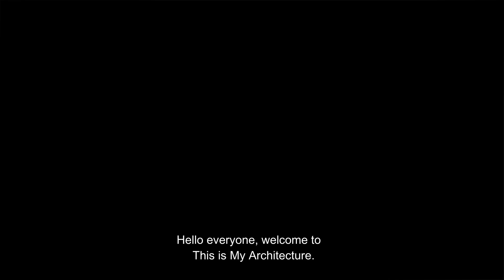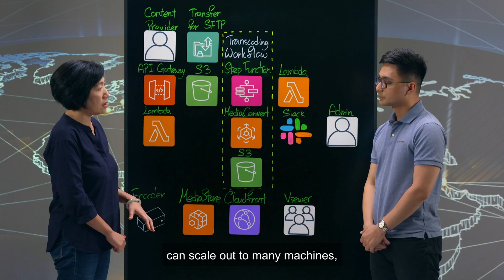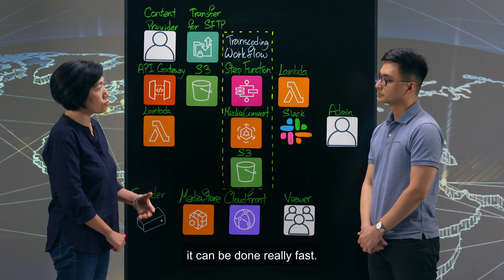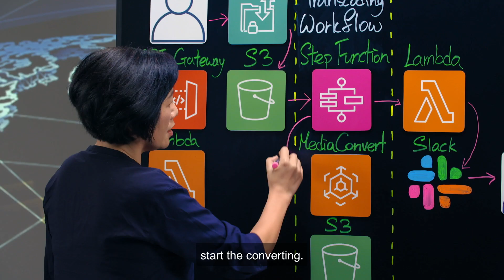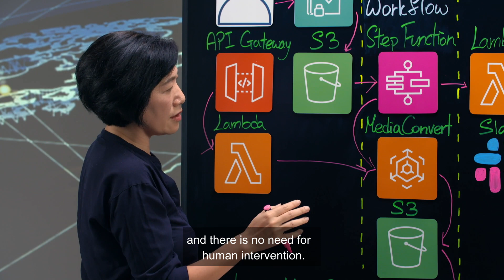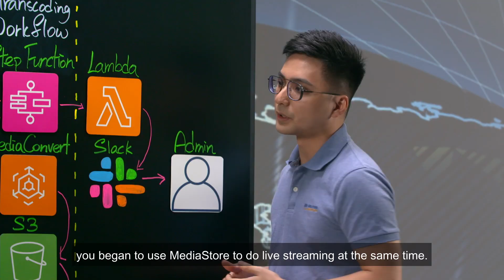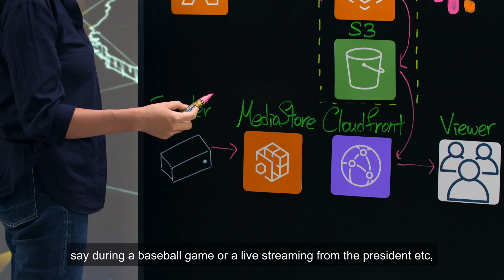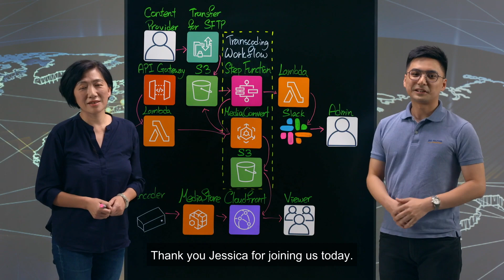PTS: Build OTT platform on top of AWS Media Services (Mandarin)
Public Television Service (PTS) is the first independent public broadcasting institution in Taiwan. After running opensource media streaming software on Amazon EC2s, they realized the effort of managing underlying infrastructure is not efficient. The managed AWS Elemental media services take out the human effort of infrastructure management, and provide better scalability, realiability and video compression rate.

公視是台灣第一家獨立營運的公共電視台。經過使用 EC2 架構安裝開源的媒體串流軟體提供 OTT 服務一段時間後，他們理解到管理底層基礎架構的不易。AWS Elemental 託管式媒體服務減少了公視在人力維運上的成本外，還提供了良好的架構彈性、穩定性以及更高且好品質的影片壓縮比。